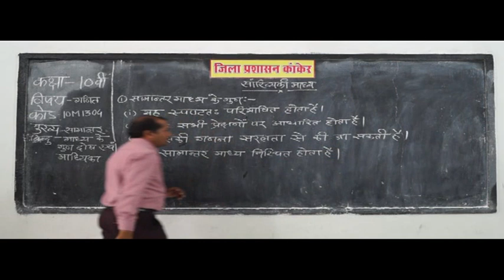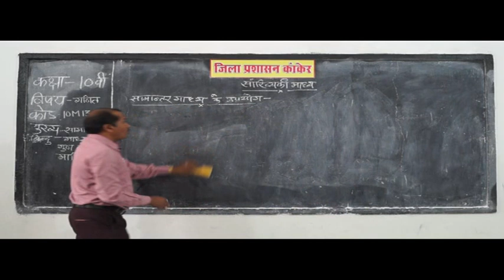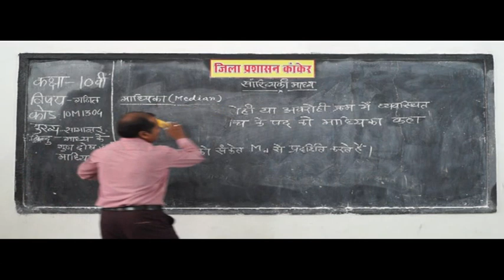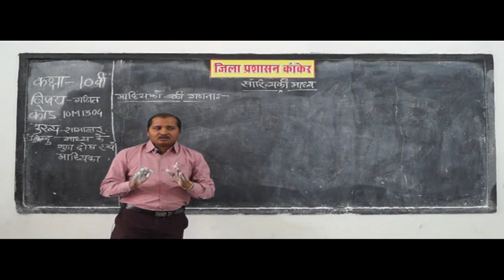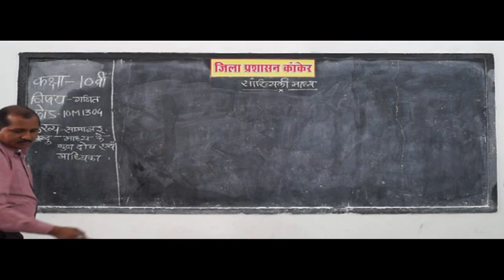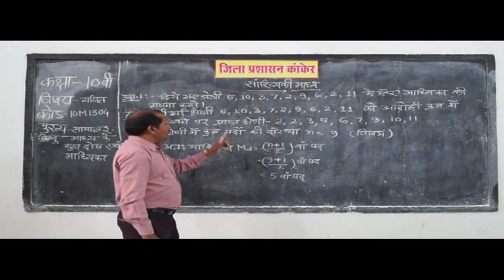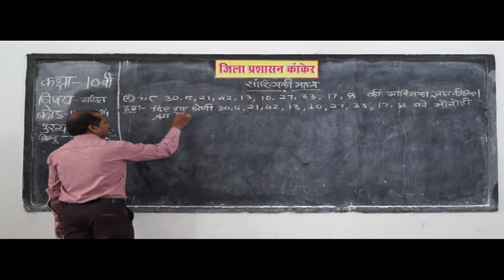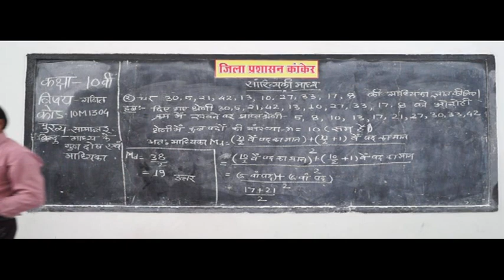Statistics Mean सांख्यिकी माध्‍य Part 4 ✅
BOARD educational,
educational video,